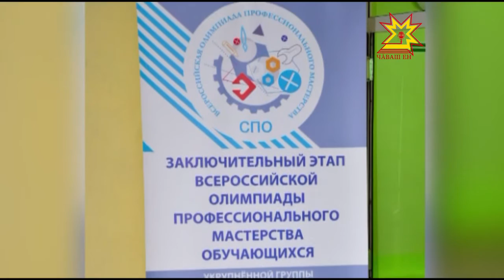Лучшим студентом по специальности "Технология продукции общественного питания" стала Анна Игнатьева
Участие чувашских студентов  в конкурсах профессионального мастерства различного уровня стало уже доброй традицией. Анна Игнатьева из Чебоксарского экономико — технологического колледжа стала лучшей на Всероссийской олимпиаде по специальности «Технология продукции общественного питания», которая проходила в Барнауле.